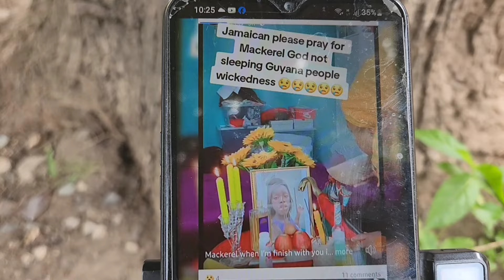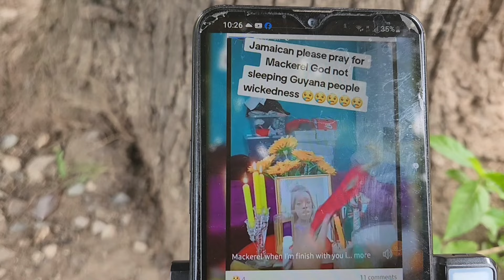T.D🦮g Call Out Queen Bee/ Mackerel Get Trapp By Guyanese Voo-doo Speakmindent Free Di Spell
like share subscribe watch di adds leave a comment press di notification 🔔 my cashapp is $lifeisamissiontv Plz go subscribe to the young entrepreneur college student YouTube channel click link below thank you